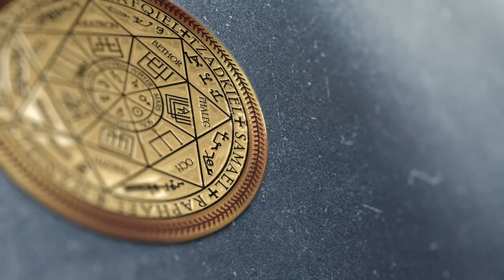Чистка биополя матери и двоих детей | Чистка квартиры и автомобиля | Отрывки из сеанса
✅ По вопросам сеансов - администратор Ольга Чистка биополя матери и двоих детей | Чистка квартиры и автомобиля | Отрывки из сеанса
00:00 Приветствуем Диану
01:16 Голограмма и Греи
01:50 Репт
02:30 Эксперимент греев и Репта
03:40 Реверс энергий
04:50 Возврат энергий
06:13 Заправка энергиями
07:05 Чистка ребенка Габриэля
07:22 Греи, черт и Инсектоид
08:28 Реверс энергий
09:17 Линзы в глазах
09:59 Инсектоид снимает всё своё
11:14 Отпускаем интерферентов
12:44 Чистка ребенка Теодора
14:02 Реверс энергий
14:25 Человеческие энергии
15:39 Черт в машине
16:10 Ли на связи
17:04 Теодор берёт всех за руки
18:26 Чистка квартиры
19:03 Сухой букет цветов
20:26 Чистка машины